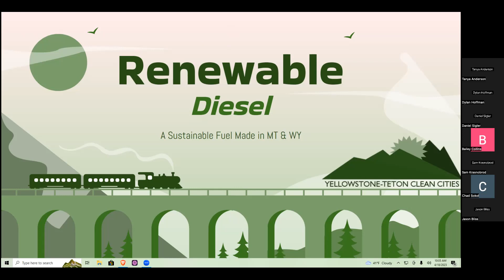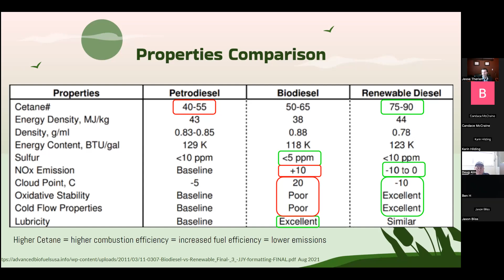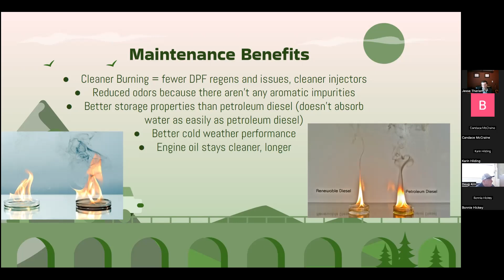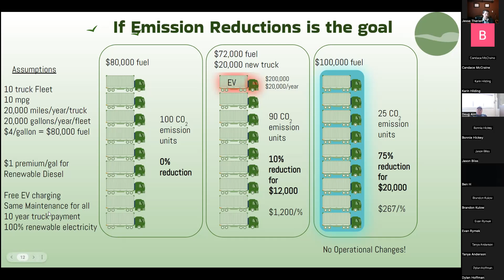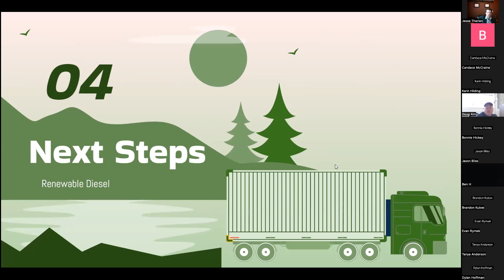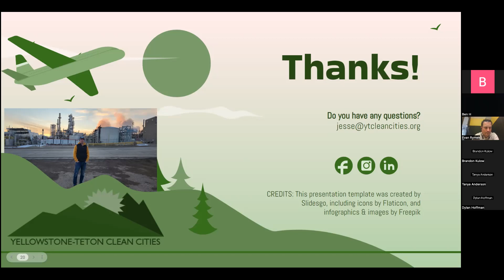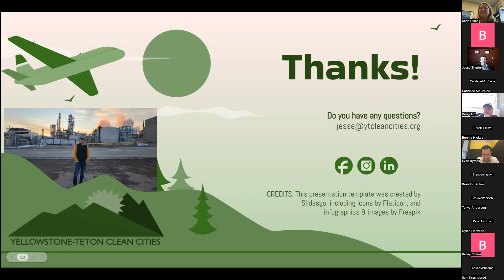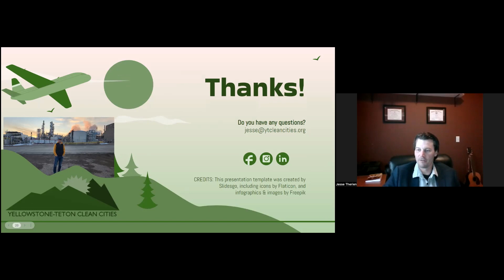Renewable Diesel Information Session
Learn from YTCC Project Manager, Jesse Therien about the benefits of renewable diesel and how to incorporate into your fleet, with a focus on Idaho, Montana and Wyoming.